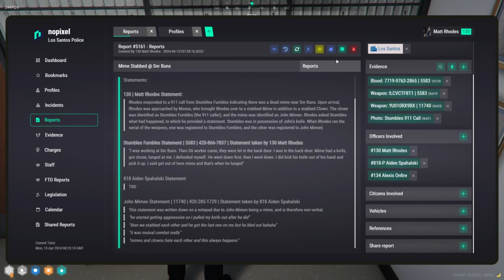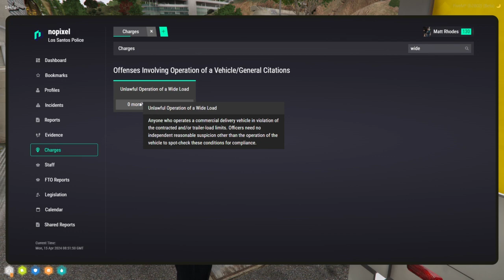Curvyelephant Apr 15, 2024 | NoPixel 4.0 2/6